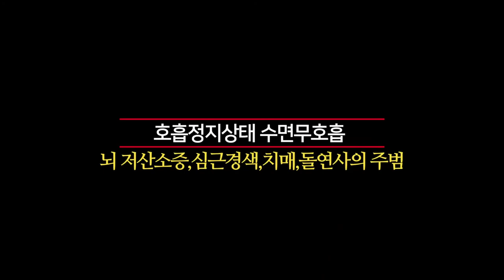코골이 수면 문제는 갱년기 증상을 악화 시킨다.